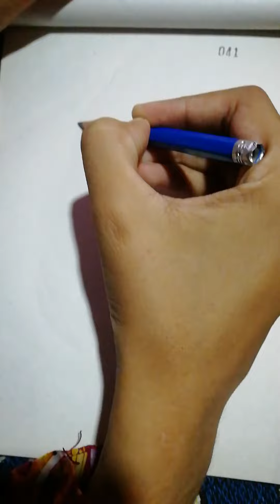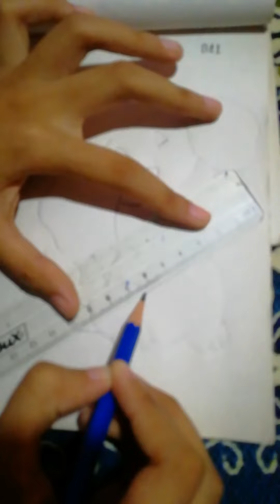How to draw dog step-by-step pencil sketch 🐶🐶🐶🐶🐶